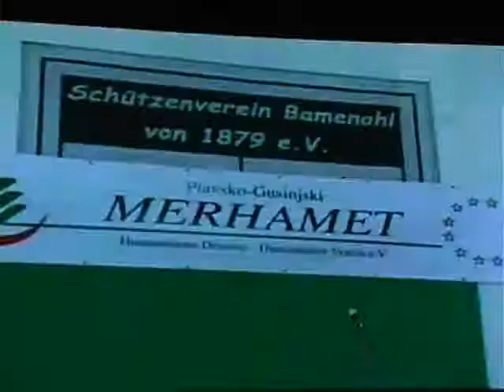Plavsko Gusinjski Merhamet iz Njemačke - Dobitnik nagrade za doprinos lokalnoj zajednici ISKRA 2012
Formirano je prije 20 godina, sa željom da pomognu svom zavičaju -- i šire kome je pomoć potrebna, Sredstva obezbjedjuju članovi svojim članarinama, donacijama i organizovanjem donatorskih skupova.

Samo u proteklih godinu dana, članovi udruženja su uspjeli da sakupe i obezbijede:

- oko 4,000 eura za Medresu u Podgorici

- oko 3,000 eura u novcu i šleper robe u vrijednosti od gotovo 30,000 eura za djecu sa smetnjama u razvoju, a u okviru akcije „Za srećnije djetinjstvo"

- donaciju za Dom za stara lica u Bijelom Polju, čija je vrijednost procijenjena na preko 18,000 eura.